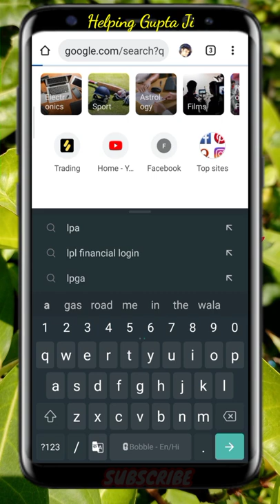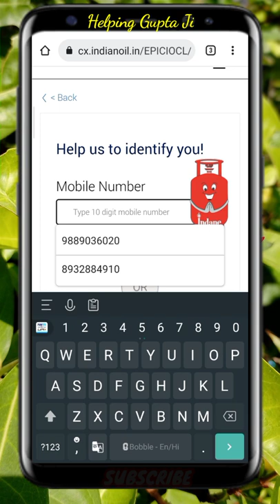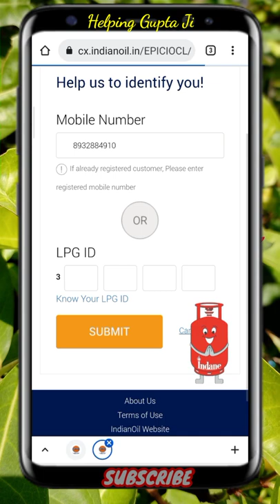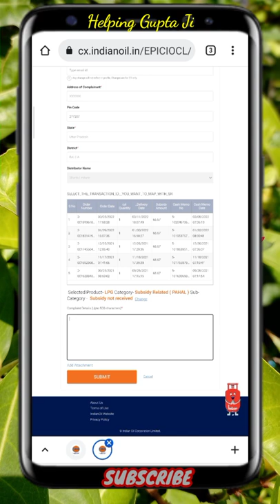Gas subsidy kaise check Karen ? gas subsidy mobile number se kaise check Karen ? Indian gas subsidy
Hello Dosto main aapko is video mein gas subsidy check karne ke bare mein bataunga to doston aap is video ko last Tak Jarur Dekhen

2022 Mein gas subsidy Kaise Dekhen
2022 Mein Gas ka subsidy kaise check Karen
2022 Mein Gas ka subsidy check karne ka tarika
gas subsidy check Karne Ka Tarika Kya Hota Hai
how to check gas subsidy online
How to check gash subsidy without any document
gas subsidy kaise pata kare
Gas subsidy check krna sikhe
Mobile me gas subsidy kaise check kare
Check online gas subsidy

    Be Happy 🙂🙂😁😊